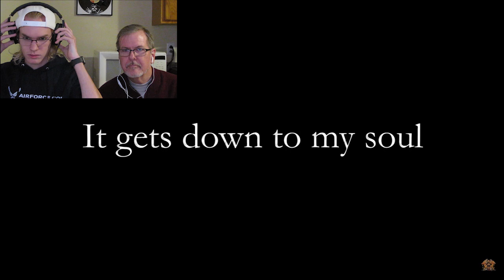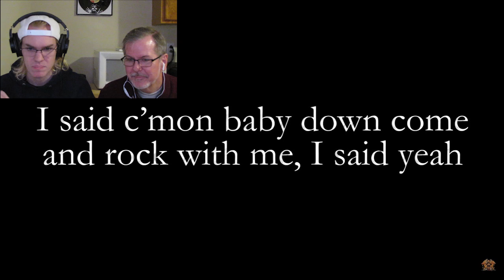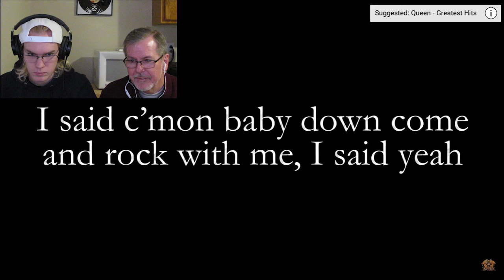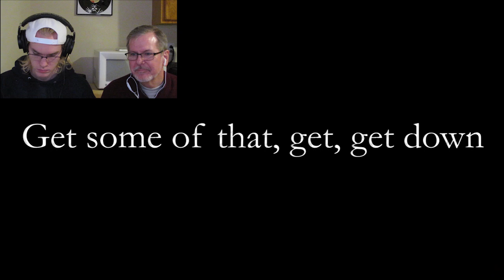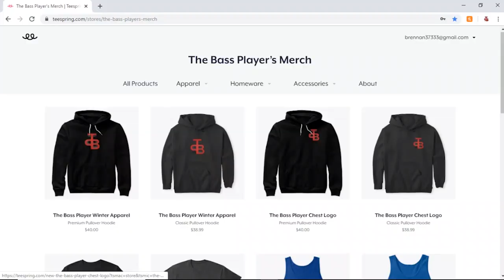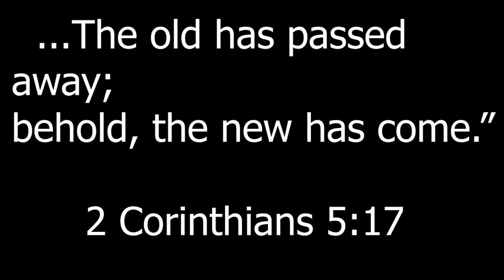Queen | Rock It (Prime Jive) | Reaction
1/19/20

Hello! My name is Brennan, but you can just call me The Bass Player. Today Dad and Brennan are reacting to Queen's "Rock It"

Paula Johnson
Patricia Miller
Teresa Anderson
Hot Space
Anne Petro
Karen Barone
Sandy Thomas
Courtney Truax
Cindy Rice